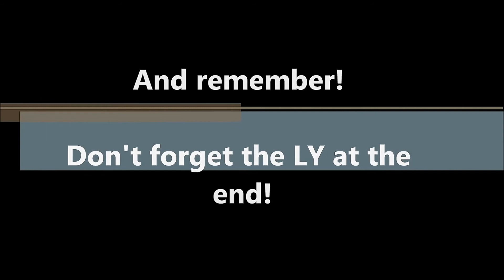The Adverb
This 30 second clip explains in a simple and easy way to young students what adverbs in the parts of speech are. Most suitable for elementary students like second graders.
This video was just a test project for our communication class at high school.